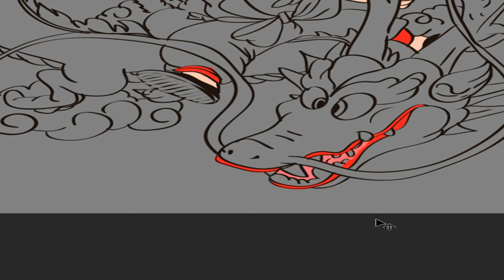Desvendando os Segredos da Pintura Digital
Explorando a Magia da Pintura Digital: Dragon Ball como Inspiração 🎨

Descrição:

Bem-vindos ao nosso canal dedicado à arte e criatividade! Prepare-se para embarcar em uma jornada emocionante enquanto desvendamos os segredos por trás da criação de uma pintura digital inspirada na icônica capa do Mangá Dragon Ball Vol. 1. Neste espaço, exploraremos passo a passo o processo de transformar traços em cores vibrantes e personagens amados ganhando vida diante de nossos olhos.

🔸 Passo a Passo da Criação: Desde a concepção da line arte no Adobe Illustrator até a aplicação de tons e sombras detalhados no Adobe Photoshop, levaremos você por cada etapa do processo. Aprenda como dar vida a personagens familiares de maneiras totalmente novas!

🔹 Curso de Pintura Digital com Diego Moscardini: Dominar o Adobe Photoshop é essencial para criar obras digitais incríveis. Por isso, não perca a chance de conhecer nosso curso "Introdução à Pintura Digital" com o talentoso Diego Moscardini. Descubra como desbloquear todo o potencial das ferramentas e técnicas para levar sua arte a um novo patamar.

🔸 Seja Parte da Criatividade: A arte digital é uma fusão de imaginação e tecnologia, e nosso canal é o lugar onde esses mundos se encontram. Se você é um entusiasta da arte, um fã de Dragon Ball ou simplesmente alguém que busca inspiração, você encontrará aqui um espaço para explorar, aprender e criar.

Junte-se à nossa comunidade criativa e embarque nessa jornada conosco!

A magia da pintura digital e a inspiração de Dragon Ball estão à sua espera. 🚀🎉